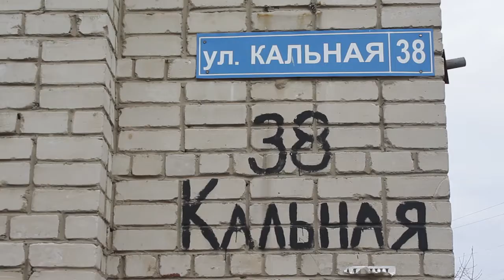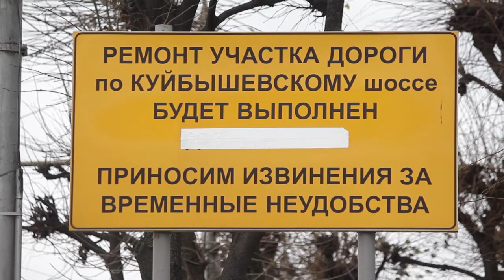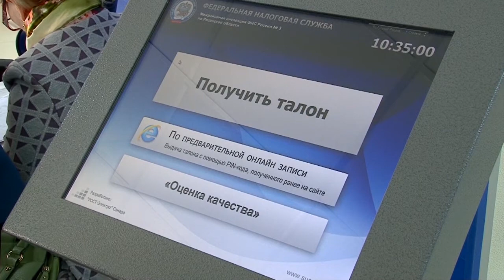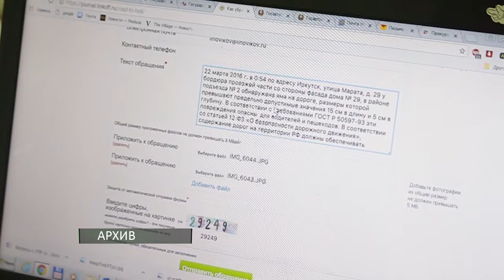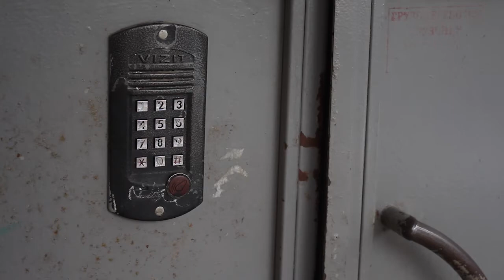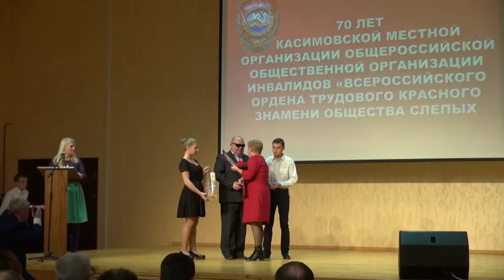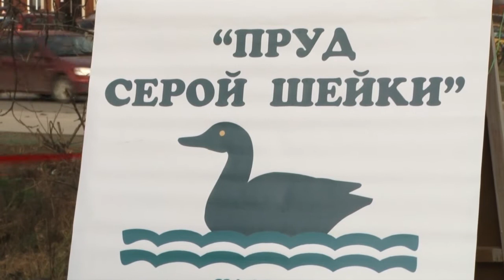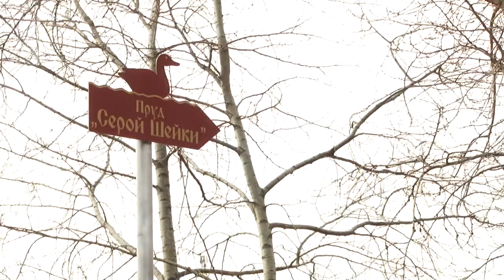День города - новости Рязани 02.11.17